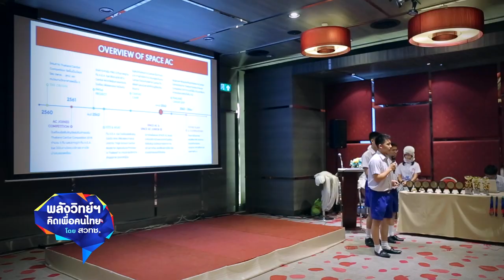พลังวิทย์ คิดเพื่อคนไทย ตอน สมาคมยุวชนอวกาศไทย สานฝันเด็กไทยก้าวไกลถึงอวกาศ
สมาคมยุวชนอวกาศไทย หรือ Space Youth Association of Thailand จัดตั้งขึ้นเพื่อเยาวชนไทยที่มีความสนใจ และมีใจรักทางด้านอวกาศ ได้ร่วมกันพัฒนาและเผยแพร่ความรู้ทางด้านอวกาศ ให้เป็นที่แพร่หลายมากขึ้น โดยเมื่อวันที่ 29 สิงหาคม ที่ผ่านมา ภายในงาน Thailand Space Week 2019 สมาคมยุวชนอวกาศไทย ได้เข้าร่วมเป็นส่วนหนึ่งในการจัดงาน

ภายในงานได้มีการจัดเสวนา พูดคุย แลกเปลี่ยนความรู้ และความคิดเห็นระหว่างเยาวชน ถึงการพัฒนาเทคโนโลยีทางด้านอวกาศ และมุมมองของเยาวชน ที่มีต่ออวกาศในปัจจุบัน และอนาคต และยังมีกิจกรรมอีกมากมาย เช่น สร้างแบบจำลองแขนกลอวกาศ , บอร์ดเกมอวกาศ สามารถดูรายละเอียดเพิ่มเติมได้ที่ เฟซบุ๊ก สมาคมยุวชนอวกาศไทย – Space Youth Association of Thailand